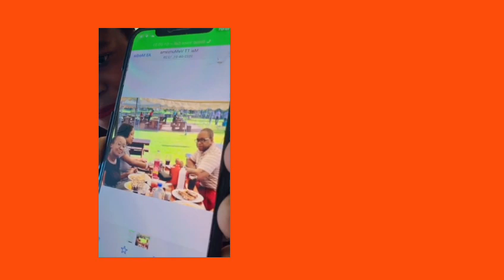UPDATE | KEEPING UP WITH THE MAPHOSA'S 2 | XIMEX TV HUB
XIMEX TV HUB EPISODE | Queen Tatelicious meet Mai TT : Tinashe Maphosa is the subject